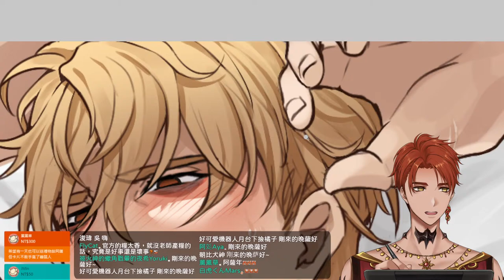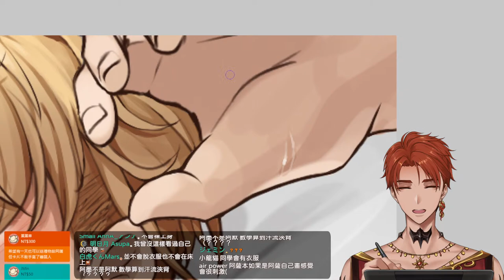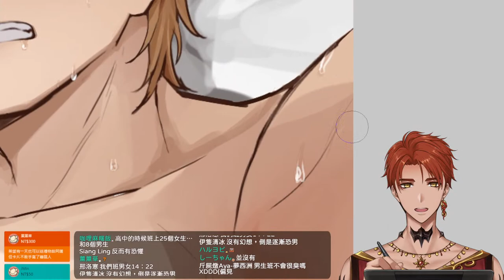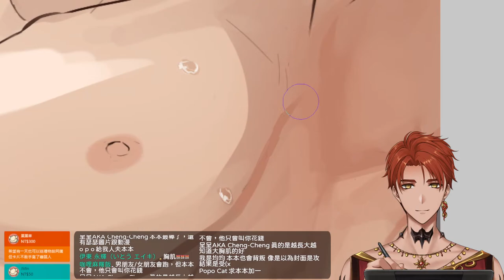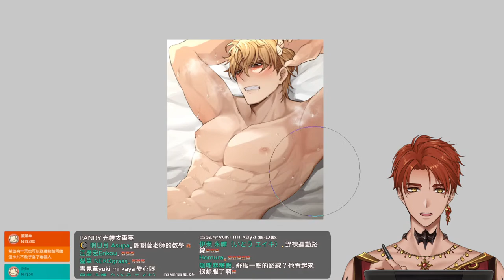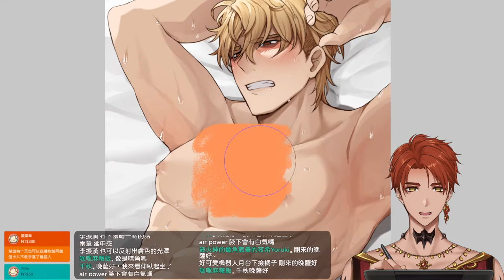【PAINTING】真是的！原來只是在仰臥起坐阿！【AsaIfrit】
LiveTag✨Asalive
FanName✨受保人 (龍蝦)
FanArt✨ArtforAsa
(※FanArt可能會被當作素材使用，還請見諒)
NSFW Art✨NSFWAsa

✨龍蝦守則✨
1.如果出現了不禮貌的留言，直接封鎖／檢舉即可，管理員會進行處理，請大家不用特別理會！
2.進行贊助請量力而為，留言都會在最後念出不用擔心！
3. 請勿在聊天室討論任何關於政治及種族等的敏感話題。

Rules for using chat room:
1. If there is an impolite message, please directly block or report. The administrator will deal with it; please don't pay special attention to it!
2. If you would like to support Asa via money, please do that according to your capability. Asa will read all the message at the end of the streaming.
3. Controversial topics such as politics and racism are forbidden.